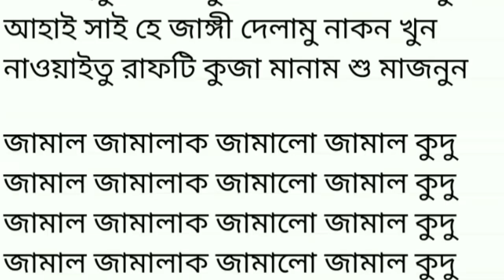"JAMAL JAMALAK JAMALOO JAMAL KUDU " জামাল জামালাক জামালো সর্ব প্রথম বাংলায় ইরানী গানের স্বরলিপি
সর্ব প্রথম ইরানী গান বাংলাতে

জামাল জামালাক জামালো জামাল কুদু